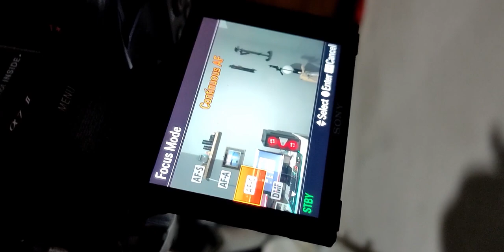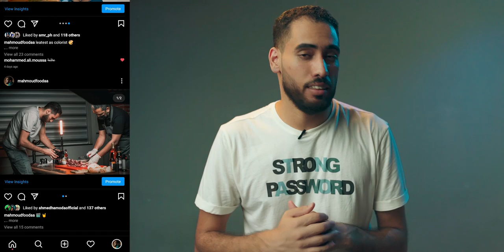فن توزيع الاضاءة وتكوين الفيديو في 3 خطوات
توزيع الاضاءة لصناعة المحتوي تعتبر هي والتكوين وتناسق الالوان الاهم في تصوير الفيديو
هناقش مع بعض الطريقه الصح اللي تقدر من خلالها تحصل علي افضل جودة
من تصوير الفيديو الخاص بيك وازاي اتجاء الاضاءه بيأثر في المشهد
وازاي توزع اضاءه في اي مكان زي صناع المحتوي المحترفين